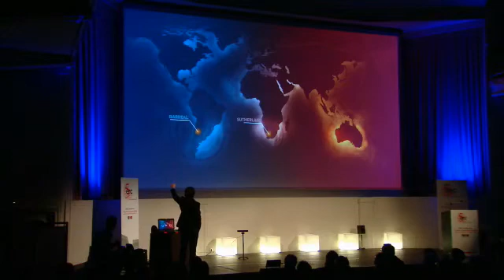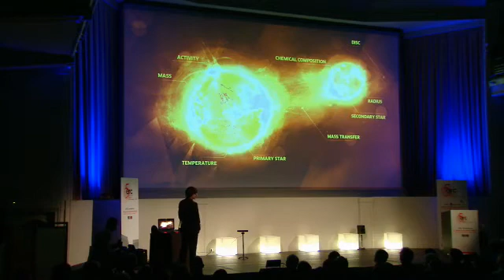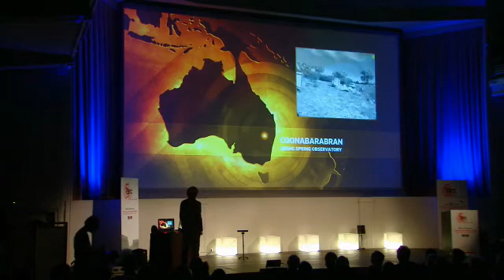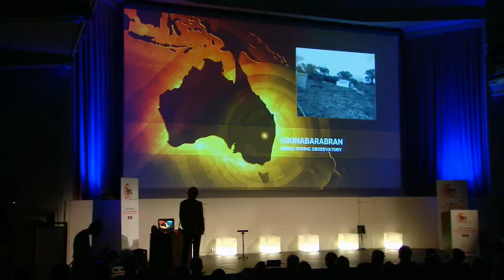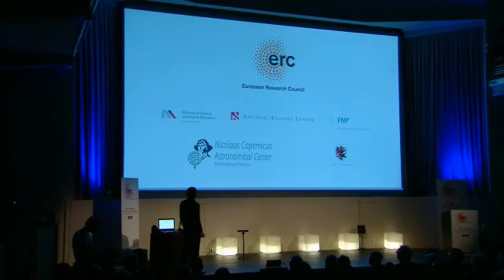Project Solaris in Brussels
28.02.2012 - Project Solaris was presented in Brussels on the occasion of the ERC (European Research Council) 5th-anniversary.